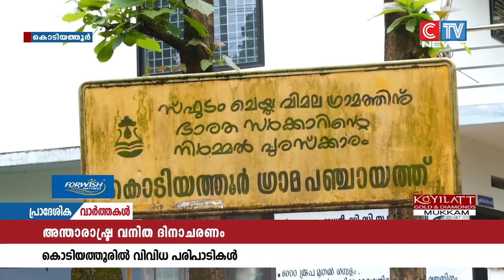അന്താരാഷ്ട്ര വനിത ദിനാചരണത്തിൻ്റെ ഭാഗമായി വിവിധ പരിപാടികളുമായി കൊടിയത്തൂർ ഗ്രാമപഞ്ചായത്ത്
അന്താരാഷ്ട്ര വനിത ദിനാചരണത്തിൻ്റെ ഭാഗമായി വിവിധ പരിപാടികളുമായി കൊടിയത്തൂർ ഗ്രാമപഞ്ചായത്ത്. ഒരാഴ്ച നീണ്ടു നിൽക്കുന്ന പരിപാടിയുടെ ഭാഗമായി വനിതകൾക്കായി പോസ്റ്റർ ഡിസൈൻ മത്സരം, സ്കൂട്ടർ റാലി, പോസ്റ്റർ പ്രദർശനം ,ആദരിക്കൽ തുടങ്ങിയവ നടക്കുമെന്ന് ഗ്രാമപഞ്ചായത്ത് പ്രസി: ഷംലുലത്ത് പറഞ്ഞു